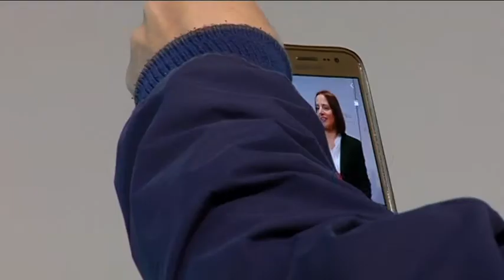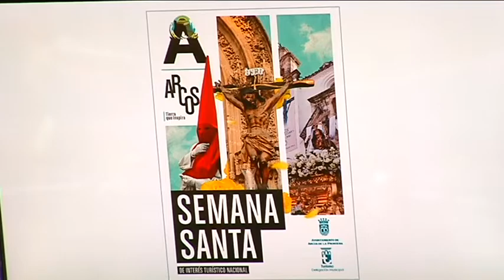Presentación Promoción Pueblos de la Sierra en FITUR 2018